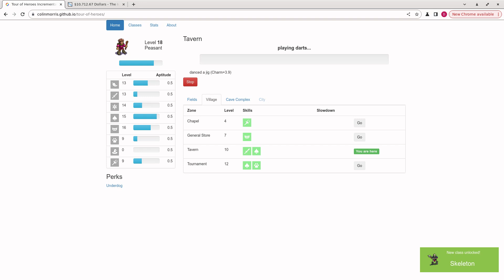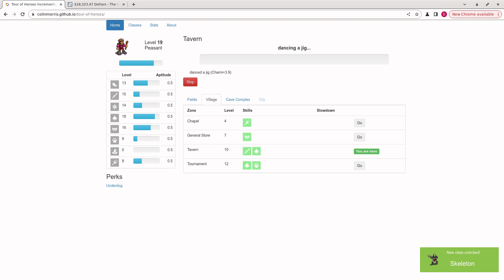video q 4534